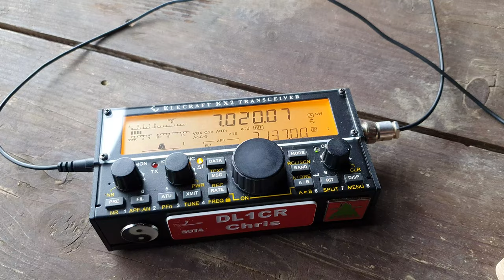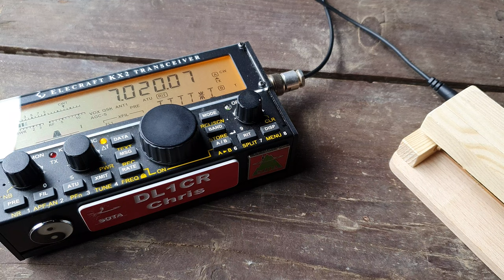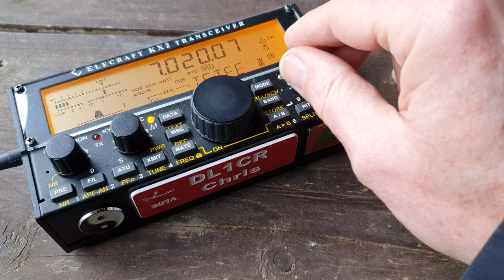DK8OA in qso with tube trx